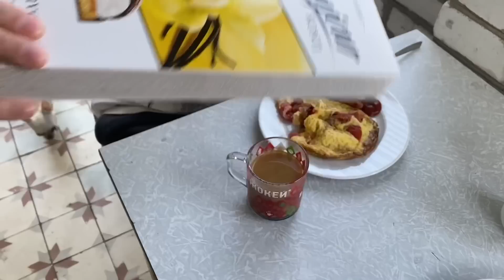ПРИСМАТРИВАЕМ ДОМ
Друзья, всем привет! Здесь всё искренне и по настоящему, жду ваши комментарии под видео, а я буду снимать для вас интересные моменты из жизни.